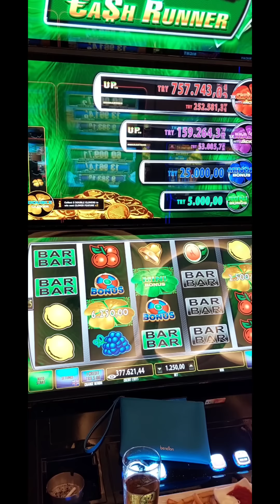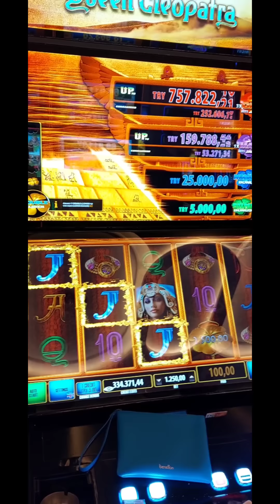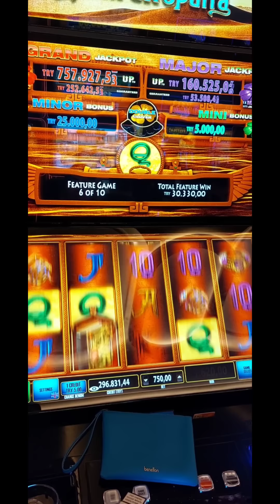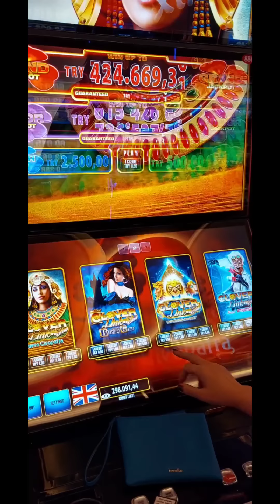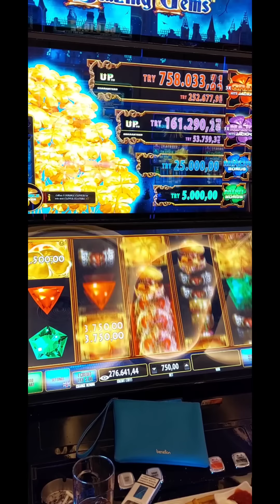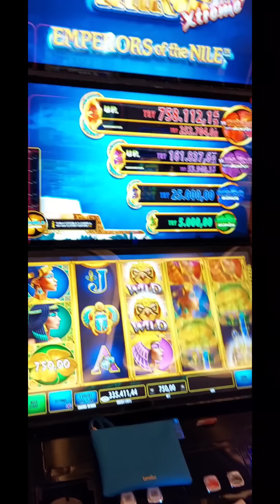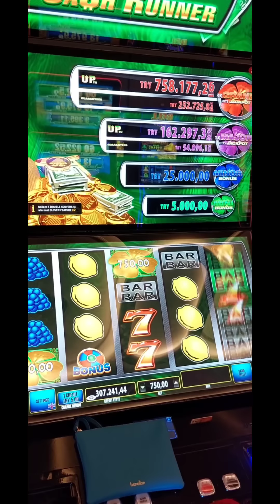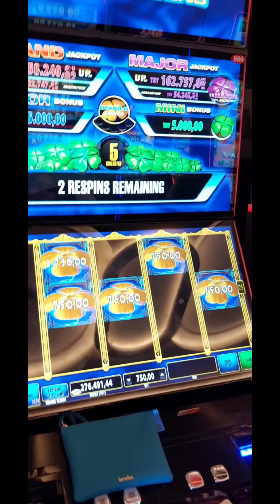viva casino casino clover bu betle bu oyun izlenir!!